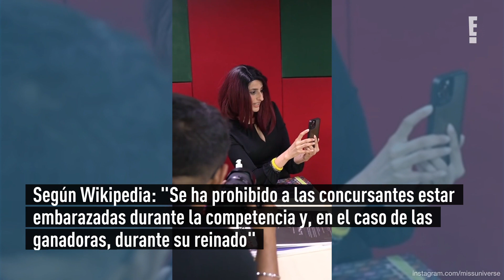Miss Universo 2021 desata rumores de embarazo ¿Qué pasaría con su reinado?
Medios y fans hablan del supuesto embarazo de Harnaaz Kaur Sandhu.
La actual Miss Universo ha recibido criticas por quienes consideran que ha subido de peso.